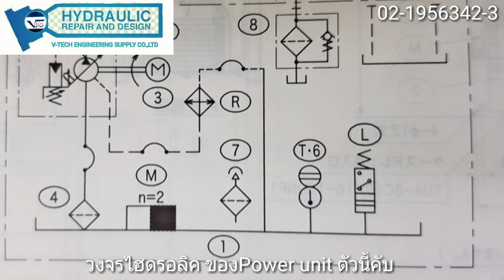มาถอดตรวจเช็ค ความเสียหายของชุดต้นกำลัง Power unit "Tokimec"กันคับ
วันนี้ เรามาตรวจเช็ค Power unit "Tokimec"กันคับ ชุดต้นกำลัง เเบรนด์จาก ญี่ปุ่น ที่ใช้ในโรงงานต่าง ๆ ลูกค้าแจ้งมาว่า ระบบร้อน และ ไม่มีกำลัง จึงส่งมาตรวจเช็คกับทางบริษัท เรามาดูความเสียหายภายในกันคับ ว่าเกิดจากอะไรบ้าง.. 😀😀😀Power Unit Tokimec Made in Japan#Service Hydraulic

บริการคืองานของเรา...^^ยินดีให้คำปรึกษาและบริการด้านไฮดรอลิค

97/8 หมู่9 ตำบลบางเลน อำเภอ บางใหญ่ จ.นนทบุรี 11140
ID Line : @hydraulic_service